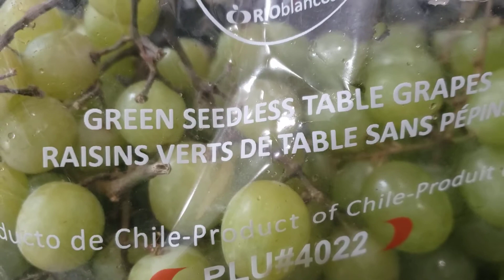Intense Blueberry spread & Peanut butter sandwich!